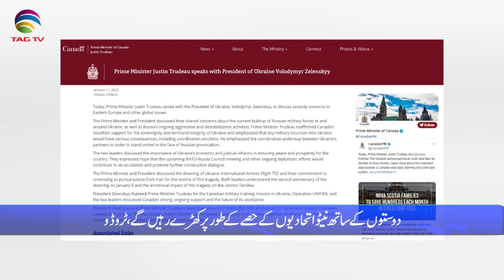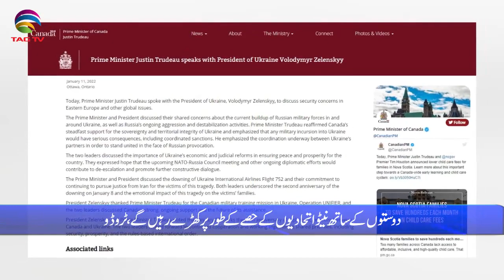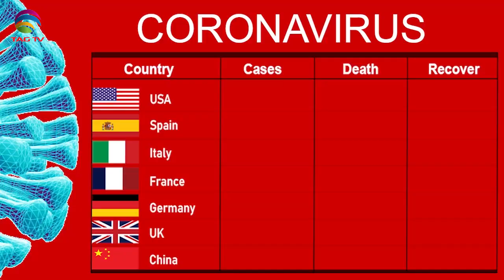International & Canadian News Bulletin in Hindi/Urdu - Jan 14, 2022